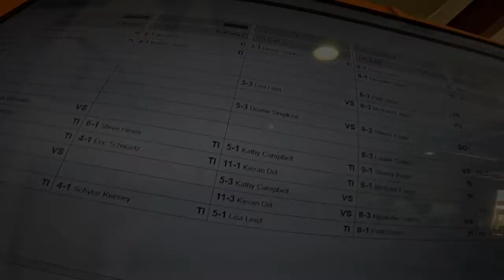Kathleen Campbell - Tandem Skydive at Skydive Indianapolis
Music used in Skydive Indianapolis' videos includes but not limited to the following: Tobu: Colors, Higher | JPB: High | Lensko: Circles | Electric Joy Ride: Origin | Hinkik & A Himitsu: Realms | A Himitsu: Adventures | Ikson: Last Summer | FREDJI: Happy Life | DIZARO: YouMakeMe | Markvard: Memories - Kathleen Campbell